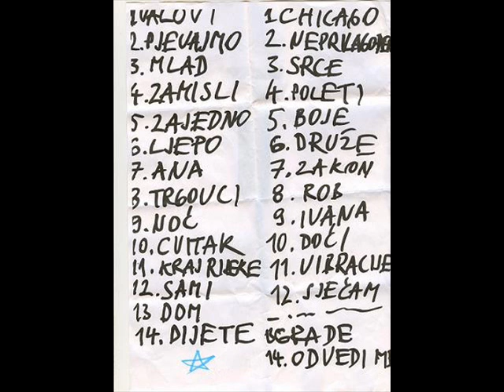Jura Stublic - Nevidljivi Prsten